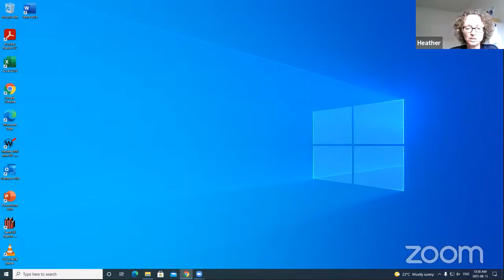Accessibility Advisory Committee - August 13, 2021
1.  Call to Order

 2.  Approval of Agenda

    2.1.  Approval of the Agenda for the August 13, 2021 Accessibility Advisory Committee Meeting.

 3.  Declarations of Pecuniary Interests and the General Nature Thereof

    3.1.  There were no declarations.

 4.  Approval of the Minutes

    4.1.  Approval of the Minutes from the June 11, 2021 Accessibility Advisory Committee Meeting.

 5.  Delegations

    5.1.  There were no delegations.

 6.  Reports

    6.1.  Sidewalk Report and Discussion

    6.2.  Municipal Update

    6.3.  Library Update

 7.  Business

    7.1.  Election of Vice-Chair

    7.2.  Hearing Assistive Technology for Service Desks

    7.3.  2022 Public Education and Outreach Initiatives

 8.  Accessibility Concerns from the Public

    8.1.  Review of Previous Accessibility Concerns

 9.  Correspondence

    9.1.  There were no items for consideration.

 10.  Next meeting date:

 11.  Adjournment

    11.1.  Adjournment of the August 13, 2021 meeting of the Accessibility Advisory Committee.